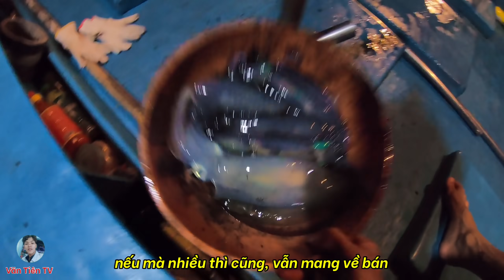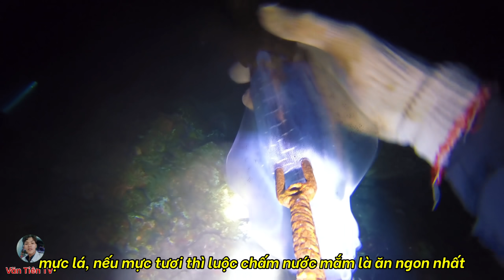Lặn Biển Tại Trường Xanh _ Săn Thủy Quái Dưới Đại Dương (Phần 3) | catch giant octopus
lại là video tiên lặn tại bãi cạn Trường Xanh nha, bãi cạn này đa dạng va phong phú hải sản, chủ yếu là hải sâm cực kì nhiều luôn, mà có hải sâm nhiều là khoái lắm, mọi người hãy xem chi tiết video để hiểu rõ hơn nha.

(tin thông báo,) dạo này trên các trang mạng tiktok, facebook, có những kẻ mạo danh tiên để đi lừa gạc này nọ, tiên khẳng định là tiên không có buôn bán, hay nhận quản cáo dưới mọi hình thức nhé. mọi người hãy cẩn thận, nếu tiên có giao dịch bán hải sản thì, tiên không bao giờ nhận tiền trước đâu nha, nếu mà bảo chuyển tiền trước là người đó không phải tiên.

mọi người nếu yêu quý Tiên thì cho tiên xin 1 like và một chia sẻ để ủng hộ Tiên nha,
Tiên xin cảm ơn

+= Đây Là Video Gốc Thuộc Bản Quyền Về Văn Tiên TV
+= Copyright by Văn Tiên TV =} Do not Reup